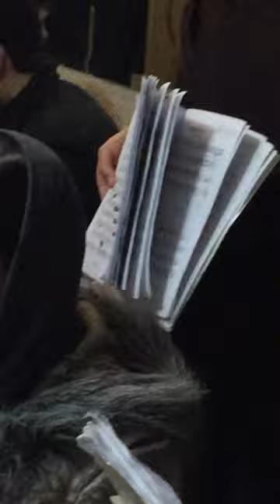تمرین گروهنوازی گروه نوجوانان هم نواز-سرپرست گروه شیدا بیدهندی-12دی1393